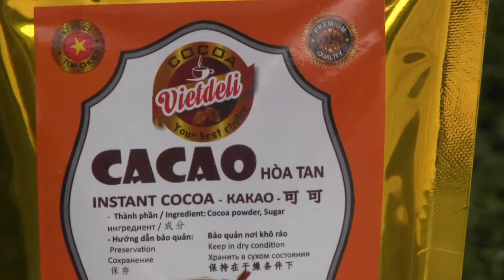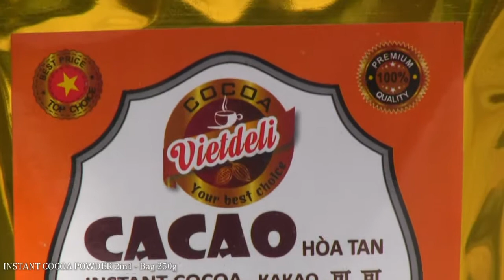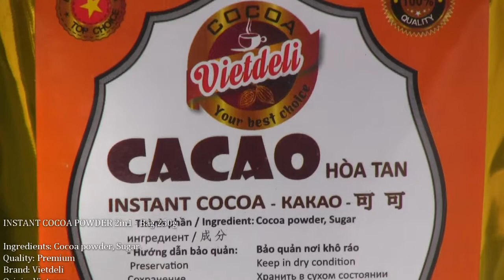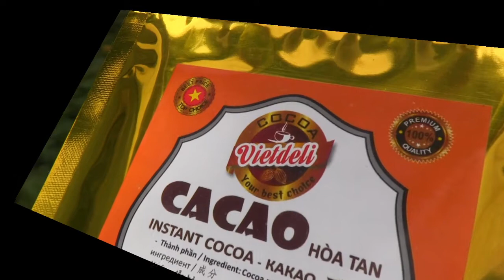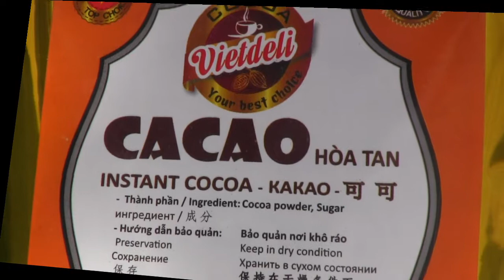Viet Deli Coffee - Instant Cocoa powder 2in1 Bag 250g 4